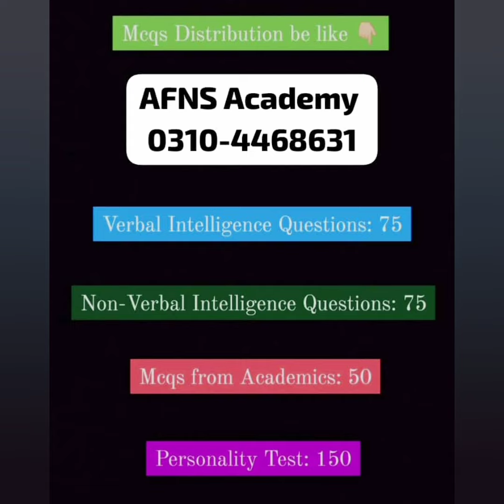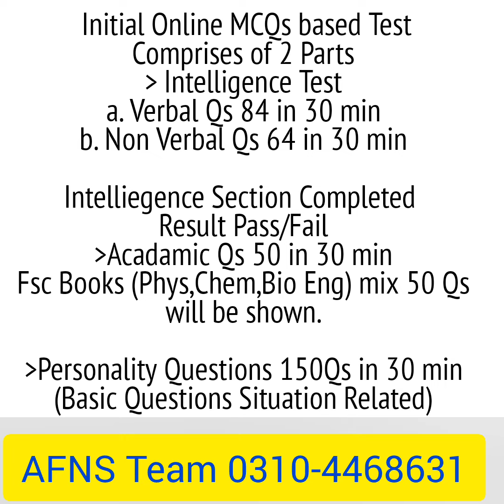Army Nursing as Captain/AFNS Big News/AFNS 2024/AFNS Initial Test/AFNS MCQs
AFNS ArmyNursing Initial Important.
AFNS 2024 PakistanArmy "Initial Test" Quick Syllabus session under AFNS Officer's (Verbal, NonVerbal & Academic) 2024 announced. Sample Papers ✅

𝗔𝗙𝗡𝗦 𝗜𝗻𝗶𝘁𝗶𝗮𝗹 𝗧𝗲𝘀𝘁 𝗮𝗹𝗹 𝟭𝟴𝟬 𝗠𝗖𝗤𝘀 𝘄𝗶𝗹𝗹 𝗯𝗲 𝗮𝗰𝗰𝗼𝗿𝗱𝗶𝗻𝗴 𝘁𝗼 𝘁𝗵𝗶𝘀 𝗤𝘂𝗶𝗰𝗸 𝗖𝗼𝘂𝗿𝘀𝗲 (𝗜𝗡𝗦𝗛𝗔'𝗔𝗟𝗟𝗔𝗛)

🩺 AFNS Quick Online Session 2024
AFNS2024 Join PakistanArmy as direct Lieutenant after FSc (Females Only). Army Nursing! in which females become Army Nurses and join CMH Hospitals. They are Army officer's Captains and other benefits of Army.

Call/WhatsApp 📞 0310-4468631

🩺 Test Timings 160 Minutes, 60% Test MCQs are Math's Questions & Calculator/Smart Watches aren't allowed.
🩺 Total MCQs 180 (Negative Marking).
🩺 Initial, Medical & Interview Tests.

𝙅𝙤𝙞𝙣 𝙋𝙖𝙠 𝘼𝙧𝙢𝙮 𝙖𝙨 𝘾𝙖𝙥𝙩𝙖𝙞𝙣 𝙉𝙪𝙧𝙨𝙚 - 𝘼𝙧𝙢𝙚𝙙 𝙁𝙤𝙧𝙘𝙚𝙨 𝙉𝙪𝙧𝙨𝙞𝙣𝙜 𝙎𝙚𝙧𝙫𝙞𝙘𝙚

✅ Join Pakistan Army as Lt/Captain after 12th, you have to pass following Tests

AFNS Initial Test
AFNS Medical Test
AFNS Interview Test

✔️ How to Pass AFNS Test's 2024?

Join AFNS_Online_Classes_2024 to qualify AFNS Test in 1st attempt.

✅ AFNS Live & Recorded Video Lectures with AFNS Test Sessions Series's.
✅ AFNS 2024 ASRC & GHQ Interview

⭐ Why our AFNS_Online_Classes?
🧑‍🎓 Our AFNS On-line Classes Lecturers are Full Fledged AFNS Female Officer's.
🏆 in AFNS2023:- Our 4,800+ female students were selected in Army as Captain Nurses, Allhumdulillah.
🌐 AFNS 100+ Initial Test & Final GHQ Interview Test Practice Paper's.
🇵🇰 "The only most authentic & beneficial AFNS Preparations

 📝 Register Now
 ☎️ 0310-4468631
  Call/Whatsapp
  AFNS Preparation Academy